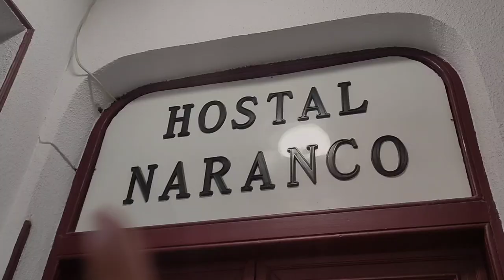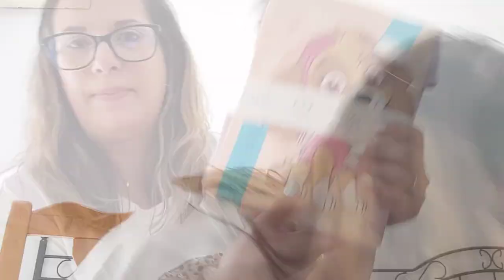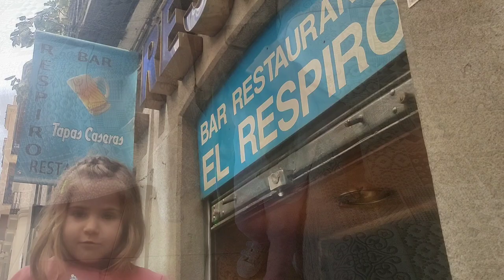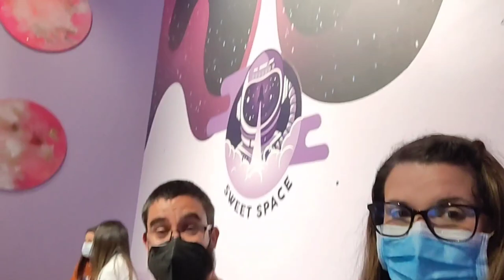Día en Madrid | Primark, Museo dulce y Micropolix | Nere Nerea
Hola hola, aquí os traigo un Vlog. Espero que os guste, darle mucho amor del bueno amores😘